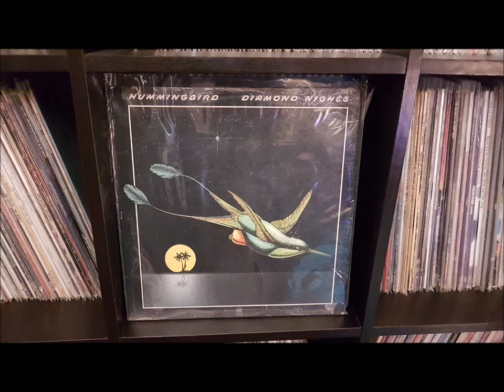Hummingbird She Is My Lady